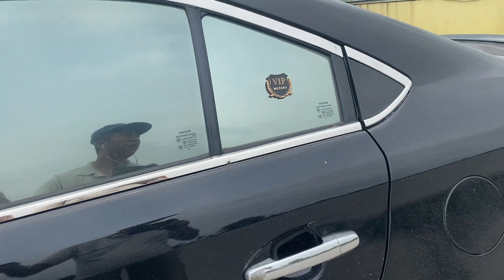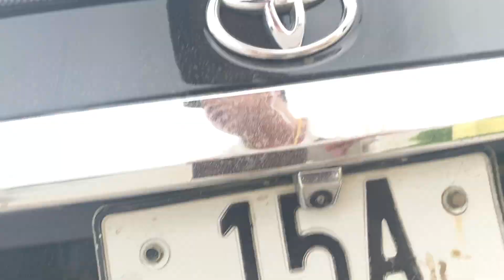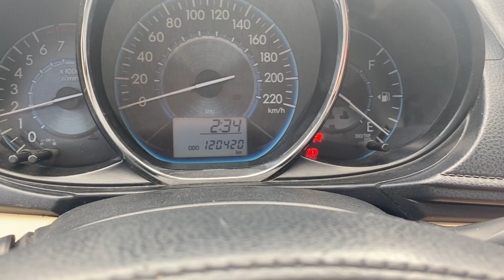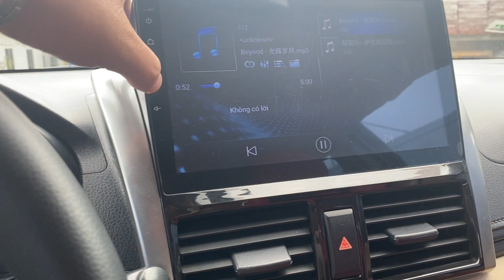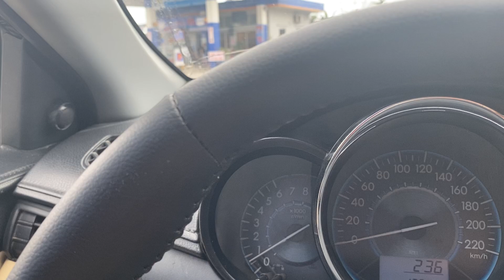Chỉ hơn 100tr là có xe Toyota Vios 2014 MT nồi đồng cối đá đi lh 0816662386-0971255863